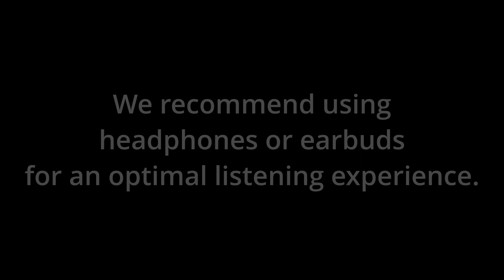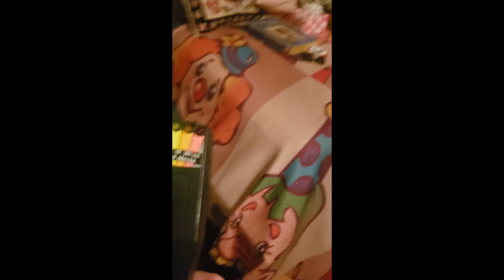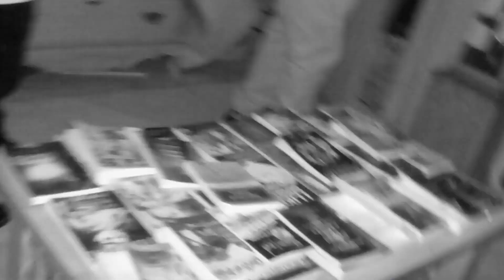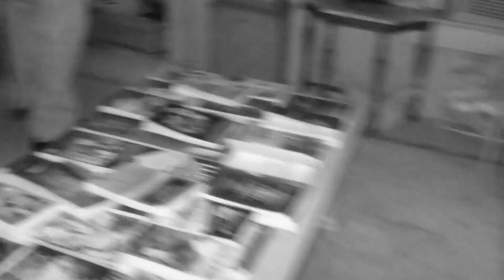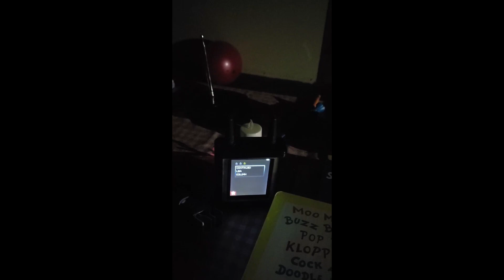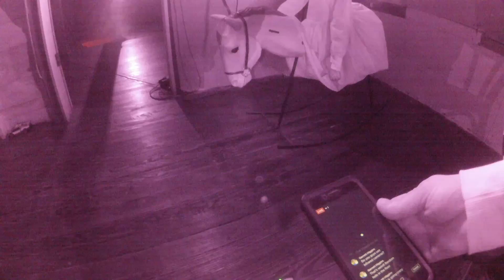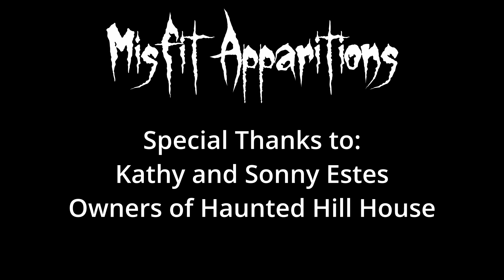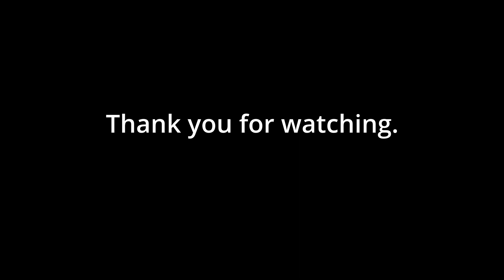Misfit Apparitions investigates...Haunted Hill House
Misfit Apparitions spent an overnight at Haunted Hill House in
Mineral Wells, TX in January 2022.  Investigation contains mature subject matter.  We recommend using headphones or earbuds for an optimal listening experience.